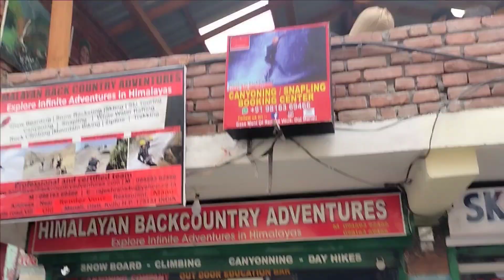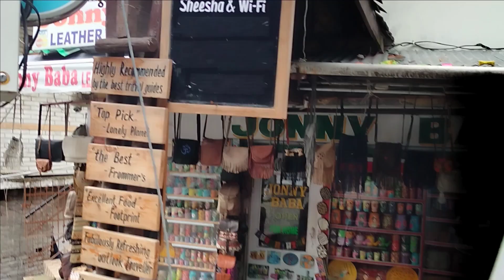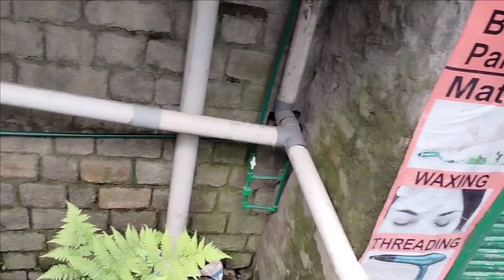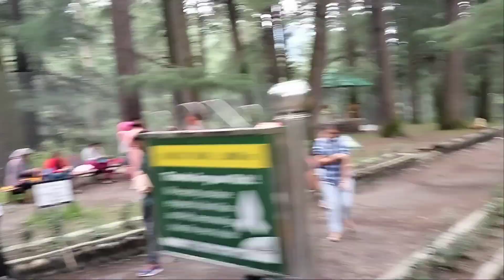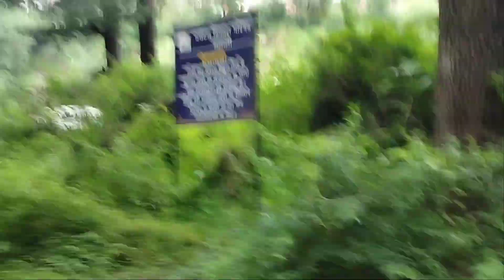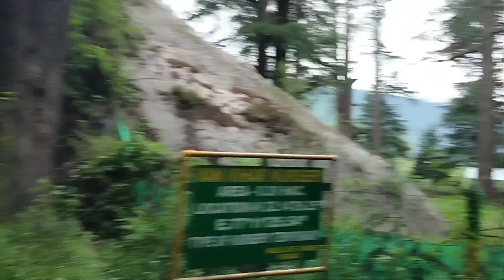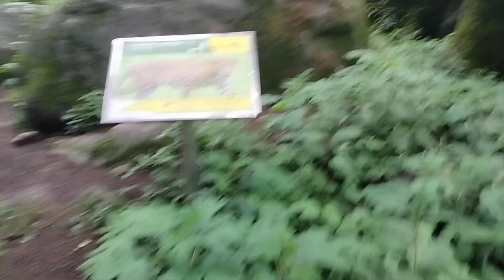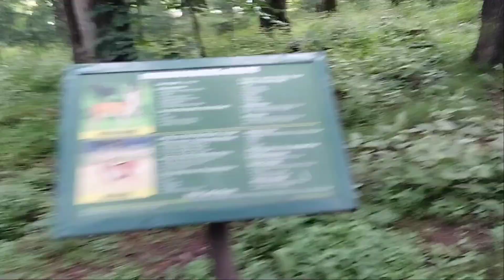manali park and budha institute /safar world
manutemble shoping place#cityvillage#budha institute#manalipark#rocky cafe#apple